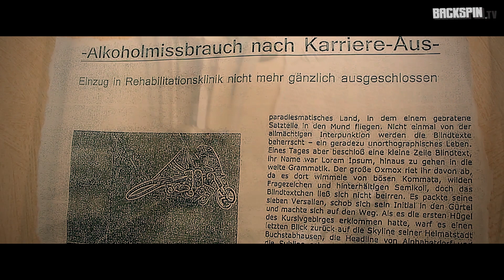Mister Monster feat D Ren ''Rosige Zeiten'' | Videopremiere (BACKSPIN TV)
| Mit "Rosige Zeiten" folgt die 4. Video-Auskopplung von Mister Monster aus dem Album "Monument". Im Refrain wird er unterstützt von D-Ren. Das Video zeigt den Wendepunkt im Leben eines abgestürzten Sportler-Talents. Eine komplette "C|S|M|E"-Produktion (Video by J-JD / Hauptdarsteller Fero).